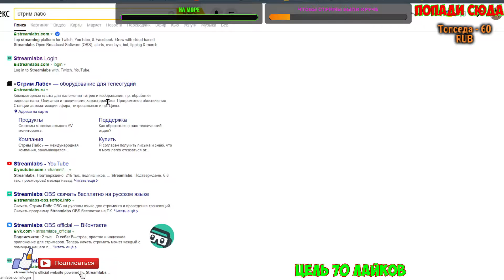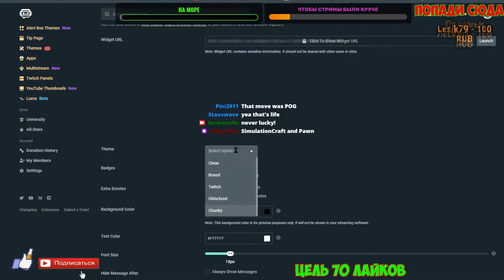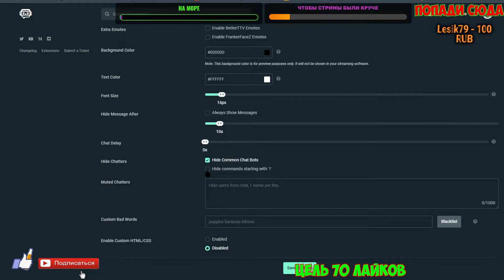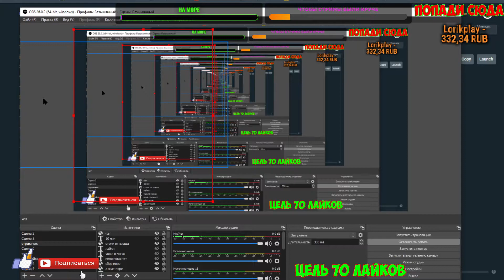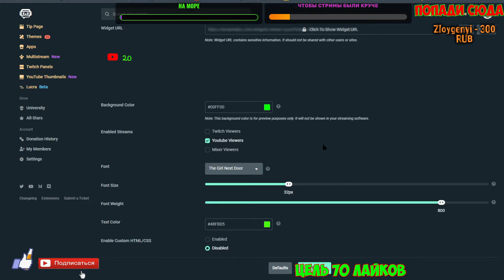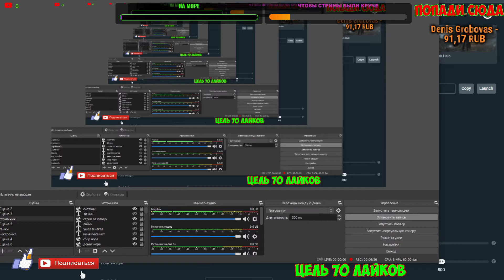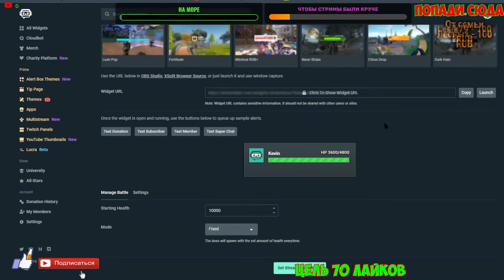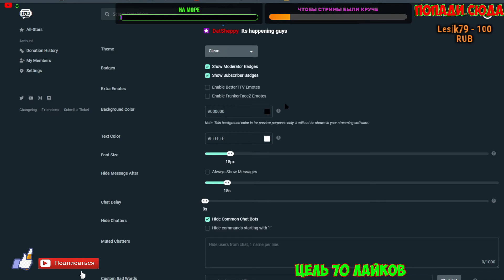Как добавить на стрим чат и счетчик зрителей.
Делается все элементарно и просто. Настройка ОБС ( OBS ),